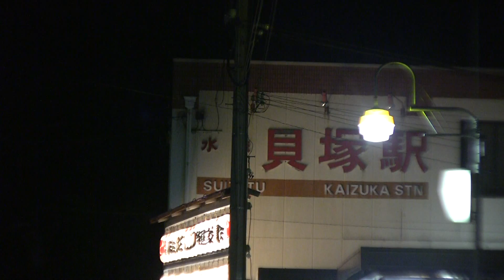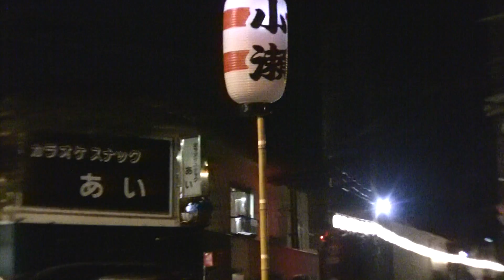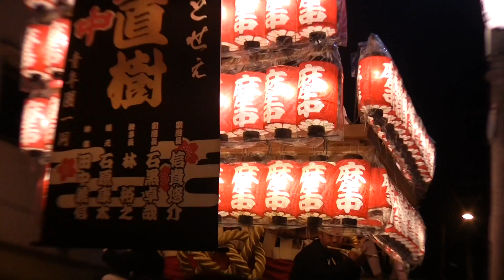貝塚だんじり 2014 麻生郷地区 夜間曳行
【関西のイベント紹介動画】　　京阪神を拠点に活動しています。　四季おりおりの風物詩　花のイベント　祭り　神事　等など　単なる記録映像ではなくエンタメ性を重視した動画をアップロードしています。